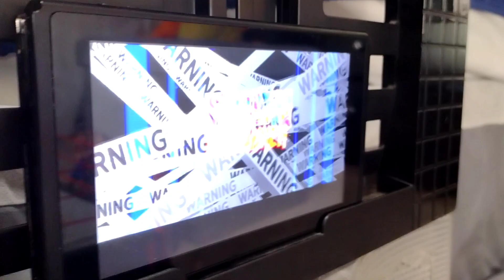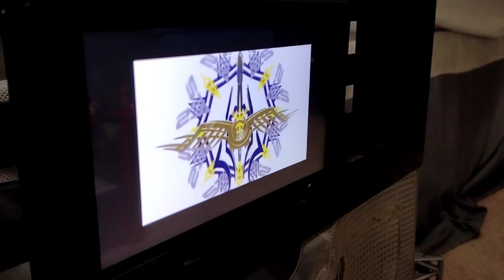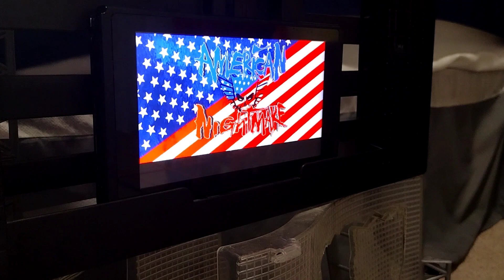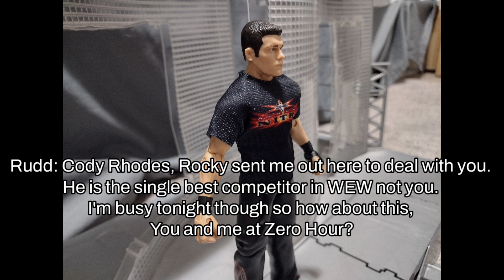WEW OBLITERATION EPISODE 2 (WWE PICFED)